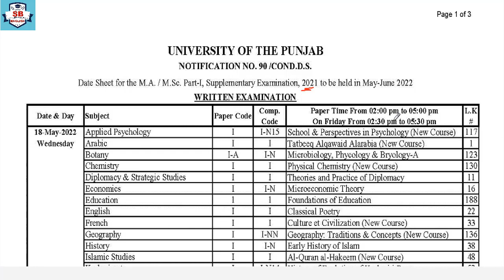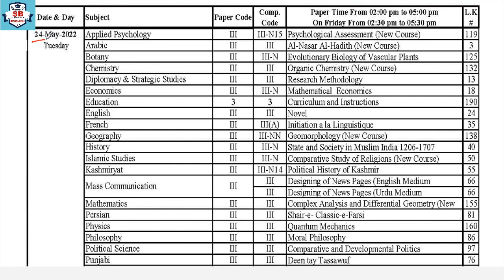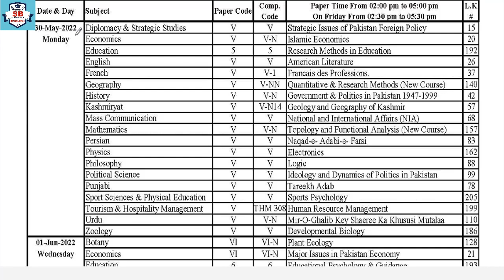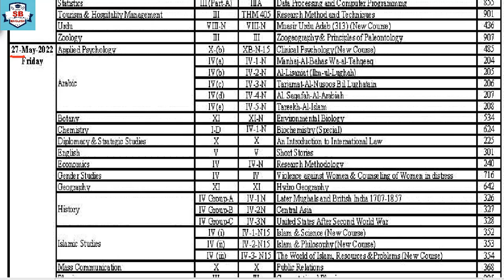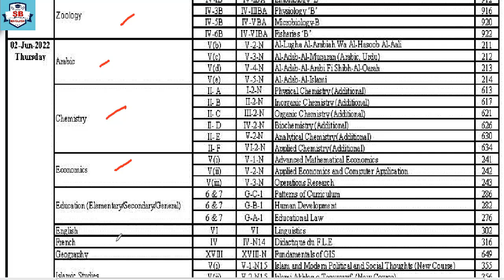MA/M.Sc Part.1,2 Supply 2021 Date Sheets Punjab University | All Subjects Date Sheets